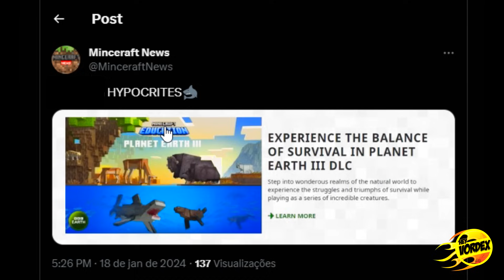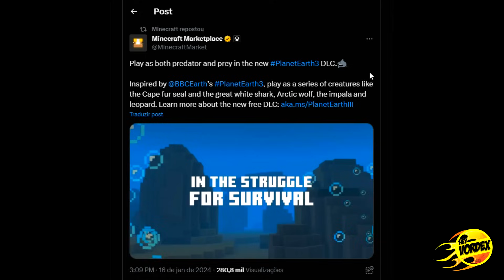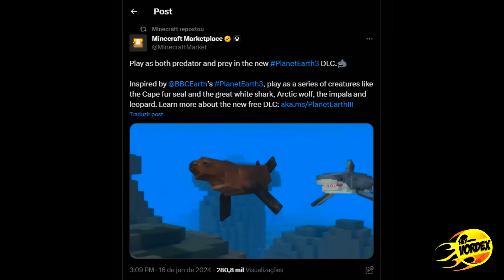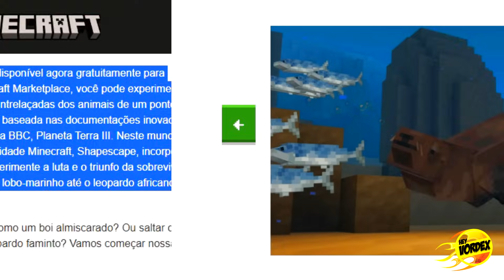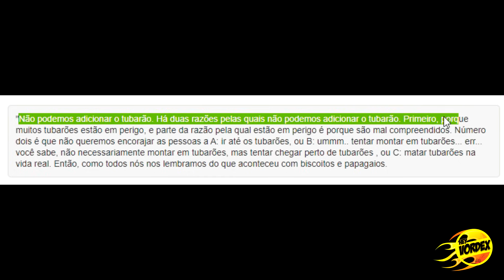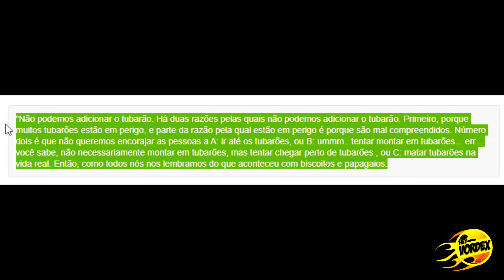A HIPOCRISIA DO MINECRAFT? VEJA O QUE ACONTECEU...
Hey, pessoal!

Neste vídeo vocês vão conferir alguns detalhes sobre o assunto de tubarões no minecraft.